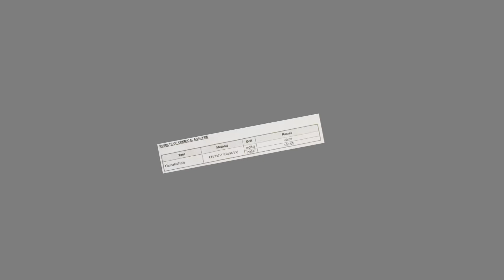SDB FAST BREAK: SDB Formaldehyde Content